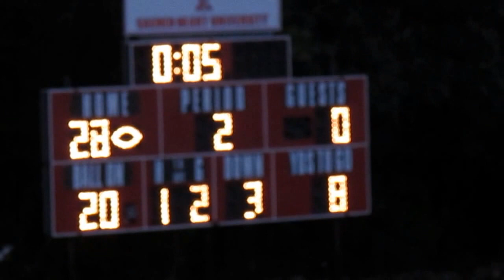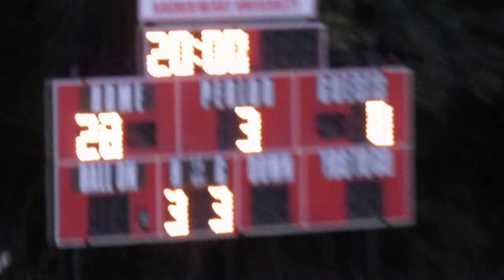Sacred Heart Football Home Opener vs Lincoln - End of 1st Half - Missed Field Goal - Sept 14, 2013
Sacred Heart Football Home Opener vs Lincoln Lions, PA
End of 1st Half  -  Missed Field Goal